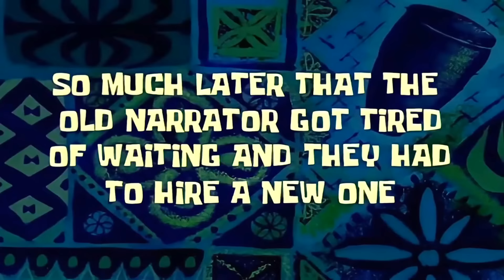Diam Diam Aku Prank Duo Cilok Busuk dengan Metode Paling SADIS ‼️ 😆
Untuk video hari ini, Teguh Sugianto pertama kali prank istri sampe dia marah besar wkwkwkwk